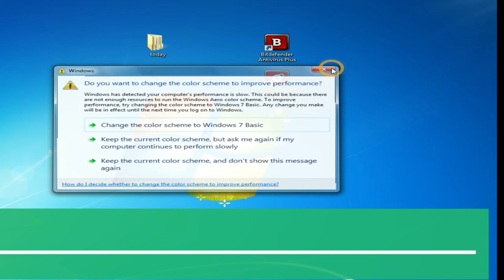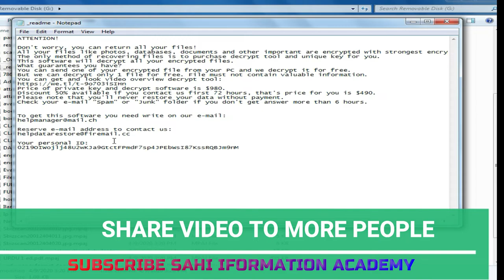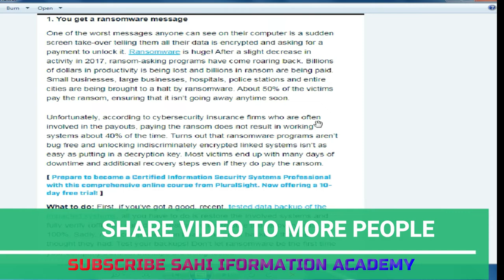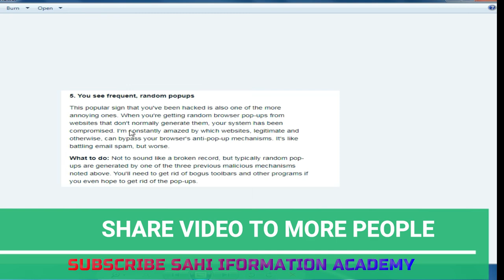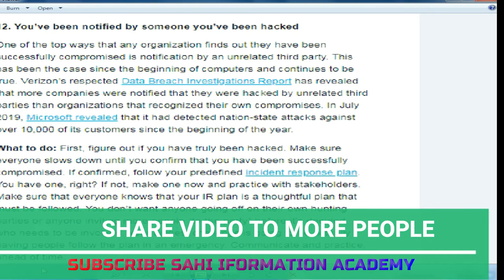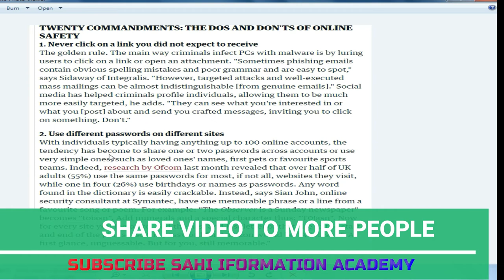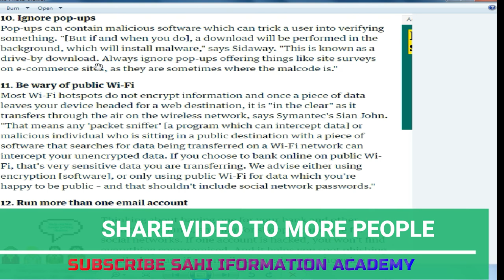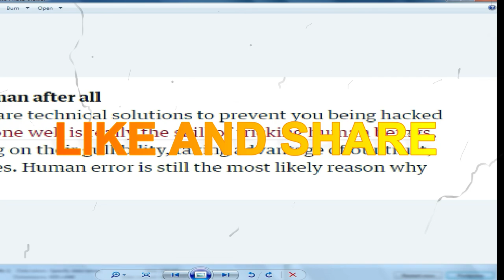Ethical Hacking Course in 40 minutes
A shout out to all those involved with helping out on this course:

Alek - Creating "Academy", "Dev", and "Black Pearl" Capstone machines and a Discord Admin.
Dt - The one-man Army of a five-star support team.
Dt - Discord Admin and awesome hacker.
Ge - Creation of SumRecon, lover of cookies, and a Discord Admin.
Jo He - Creating the "Blue" Capstone machine and the PNPT foothold. The OG support staff and a Discord Admin.
Lin - The OG Discord Admin with French Bulldogs I'd like to steal.
Rumm - Discord Admin, lover of rum and hams, and an overall great guy.

Keywords. !

badabun
enes batur
pewdiepie
asmr
felipe neto
music
markiplier
peliculas completas en español
squeezie
luccas neto
funk
musicas
billie eilish
marilia mendonça
filmes
baby shark
ben fero
galinha pintadinha
david dobrik
fortnite
jacksepticeye
los polinesios
joe rogan
güldür güldür
çukur
james charles
gtv live
baby shark
kadenang ginto
reynmen
renato garcia
miawaug
ary news live
soolking
เพลง
bts
blackpink
dantdm
çok güzel hareketler bunlar 2
аид
atta halilintar
snl
friz
julia minegirl
jabardasth latest episode
alan walker
kafalar
bts
pubg live
dross
sertanejo 2019
aleman
senorita
musique
bad bunny
chaves
cartel de santa
музыка
rezendeevil
telugu movies
paulo londra
куплинов
songs
game grumps
cnn
kimberly loaiza
lily
水曜日のダウンタウン
bts
wwe
şarkılar
você sabia
lofi
anitta
calma
musica
minecraft
шарий
billie eilish
la resistencia
rans entertainment
shane dawson
peppa pig
にじさんじ
fox news
музыка
nella kharisma
gusttavo lima
мармок
mrbeast
gen halilintar
hack
playstation classic hack
sega genesis mini hack
roblox hack
dynamite hack boyz in the hood
how to hack roblox
ikea hack
the great hack
the great hack trailer
booga booga hack
.hack sign opening
dungeon quest hack
hack squat
life hack
snes classic hack
boyz n the hood dynamite hack
how to hack roblox accounts
earthbound halloween hack
roblox jailbreak hack
fortnite hack
krunker.io hack
.hack ost
.hack sign ost
phantom forces hack
how to hack fortnite
ps classic hack
.hack
hack the box
how to hack in roblox
apex legends hack
ps vita hack
ps1 classic hack
bee swarm simulator hack
hack whatsapp
clash of clans hack
ikea desk hack
cookie clicker hack
robux hack
nintendo switch hack
krunker hack
jailbreak hack
hack facebook
.hack gu ost
rust hack
.hack//g.u. last recode
boyz in the hood dynamite hack
hack sisters
how to hack on roblox
minecraft hack
free robux hack
prodigy hack
i will hack you if you say mean things on my channel
nitro type hack
earthbound halloween hack megalovania
megalovania halloween hack
hack the planet
hack your life
ps vita 3.70 hack
pokemon go hack android
vehicle simulator hack
wii u hack
lumber tycoon 2 hack
roblox dungeon quest hack
pokemon go hack ios
.hack//sign ost
how to hack a roblox account
.hack gu last recode
pokemon rom hack
.hack//g.u. last recode review
minecraft hack client
how to hack playstation classic